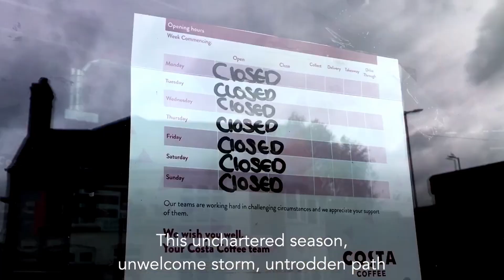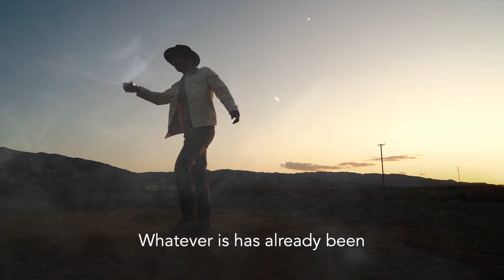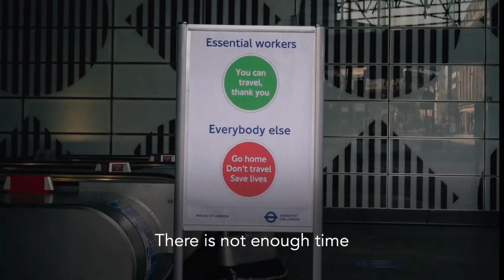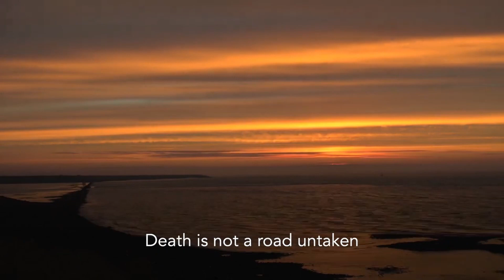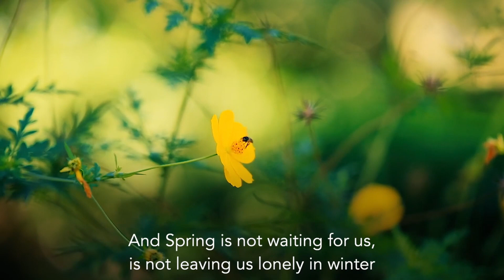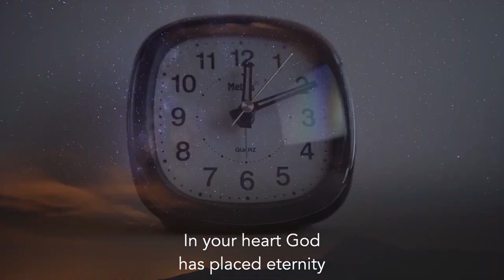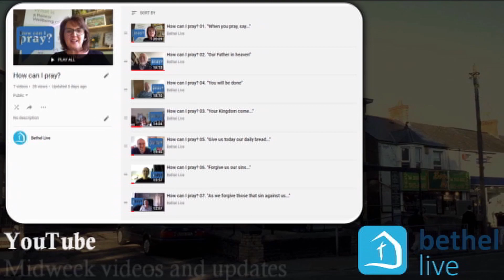Sunday Morning I 23rd August 2020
Guest speaker: Rafael DeLimo shares on 1 Co 12 about the role we can all play as we learn to be the body of Christ together right now!

Please note that all our videos, including contributions from others, have been filmed following COVID-19 guidelines and operating under strict social distancing rules.